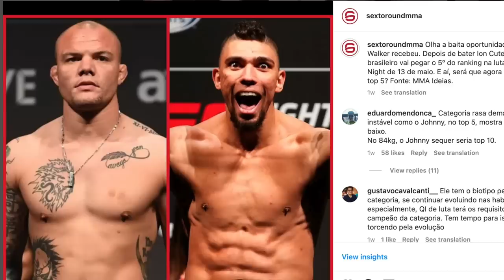VALEU, UFC: MALHADINHO E JOHNNY WALKER TÃO NA CARA DO GOL